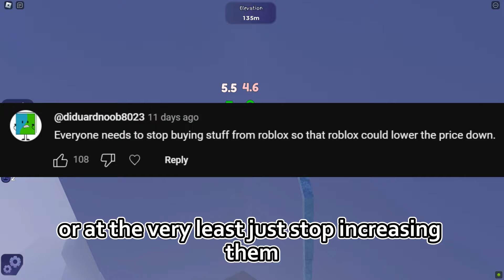This is The End of Roblox…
Roblox increased the price of Robloxian 2.0 from 15 Robux to 175 Robux...
OPEN! IMPORTANT!